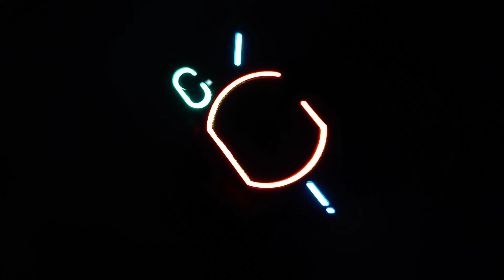Nothing Phone 1 Best Back Cover | Best Accessories Nothing Phone 1 | RGB Skin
Best Back Protector For Nothing Phone 1 With Glyph Light Support.
RGB Glyph Light Convert Nothing Phone 1.
Best Back Skin For Nothing Phone 1.

You Can Buy Gaming Gloves That I Am Using In Video